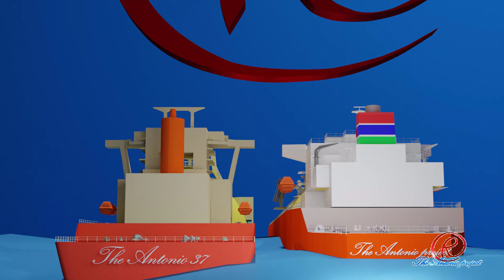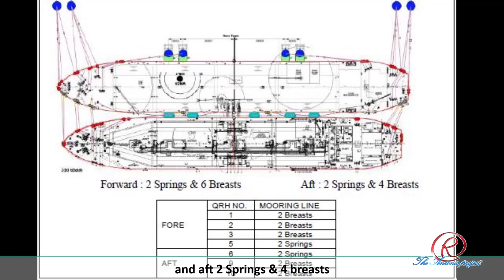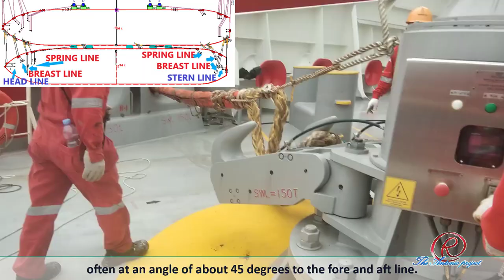BERTHING OPERATION OF HUGE LNG CARRIER AND FSRU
The berthing operation between huge LNG Carrier and FSRU, this operation is very critical due to several aspects involved. There is no error margin during this berthing and mooring operation. This operation done by experienced and trained personnel.
LNG included to the hazardous cargoes, therefore special precaution and handling to be implemented.
Your advice, suggestion will much helpful to develop this educational channel.